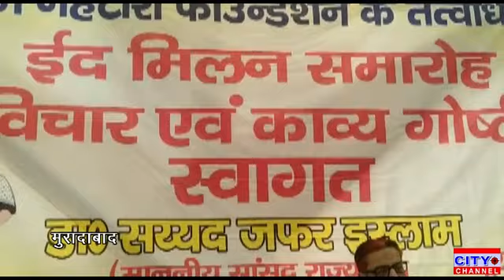मुरादाबाद में ईद मिलन समारोह कार्यक्रम का आयोजन राज्यसभा सांसद जफर इस्लाम का किया स्वागत